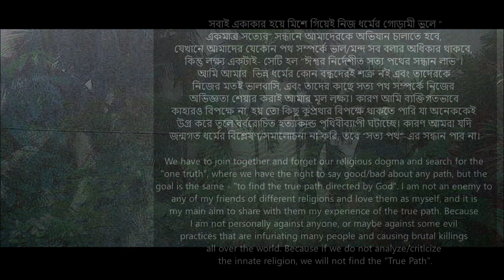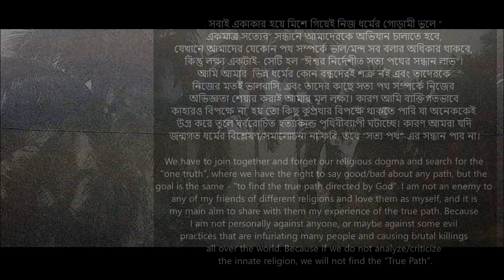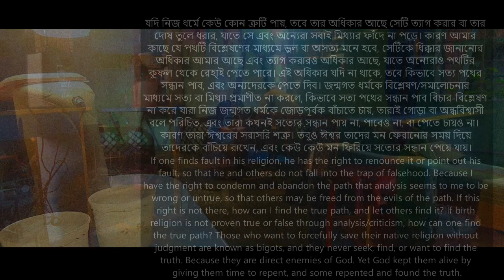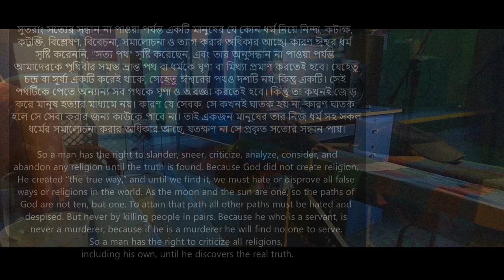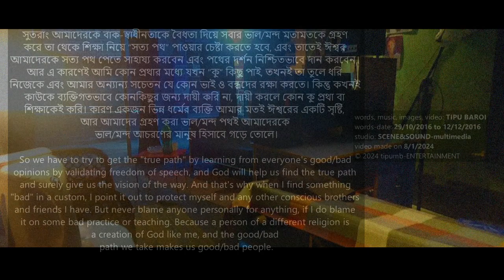FACEBOOK POST 1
words, music, images, video: TIPU BAROI.
words-date: 29/10/2016 to 12/12/2016.
studio: SCENE&SOUND-multimedia.
video made on 8/1/2024.